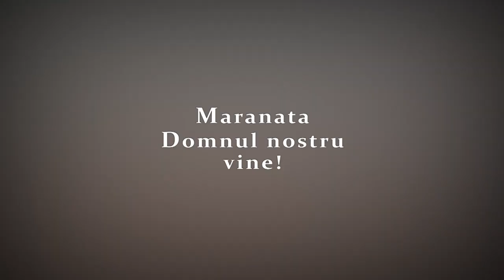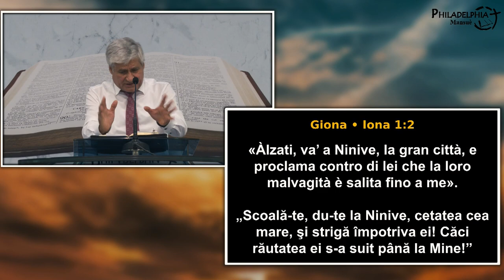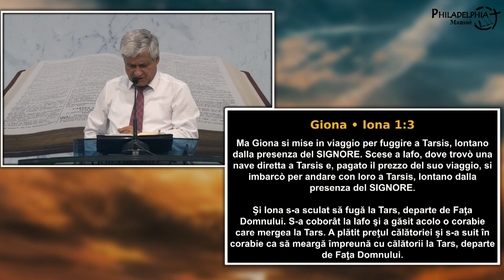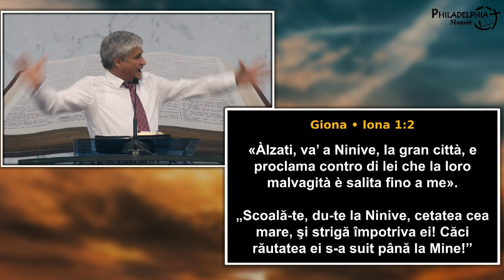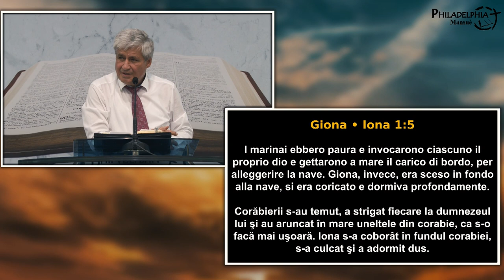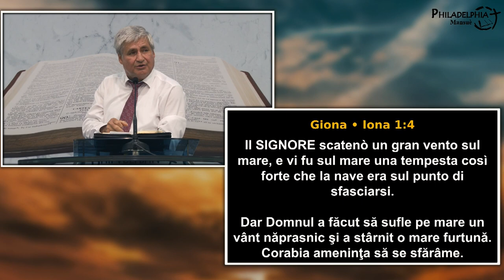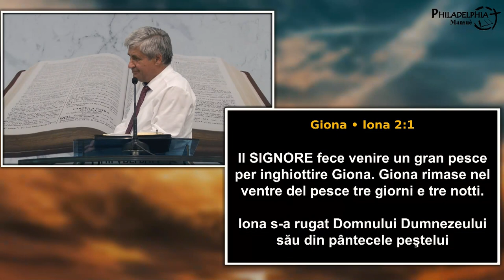Viorel Manole || Omul care fuge de misiune